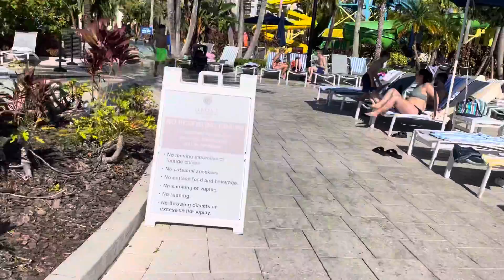My Time In Orlando Part 41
This series is about my winter break vacation to Orlando!!☀️☀️🌴🌴